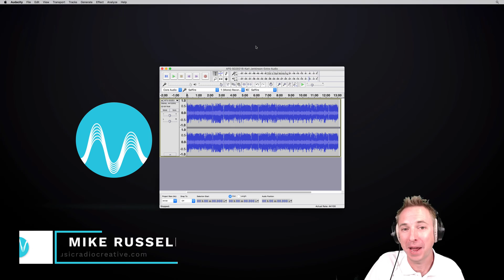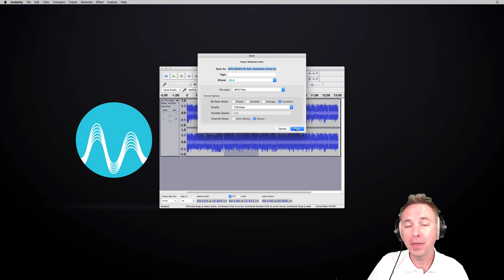How to Save Audacity Files as MP3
How to save your Audacity audio files as MP3. The latest version of Audacity will allow you to save any audio as MP3 without LAME. It's quick and easy to save audio using Audacity.

◀ 🎙 Audacity Presets! 🎧 The audio presets I use.

0:00 Tutorial Start
0:10 Getting started
0:19 Export audio
0:24 Export selected audio
0:34 Native mp3 export in Audacity
1:03 Wrap up